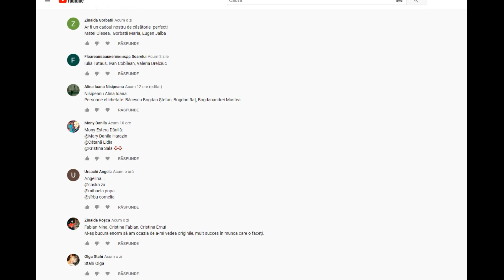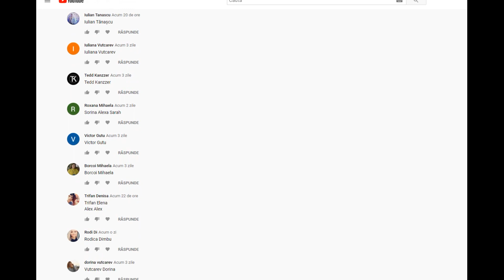Invingator concurs (”Arborele Familiei, bijuteria care se transmite din generație în generație !”)